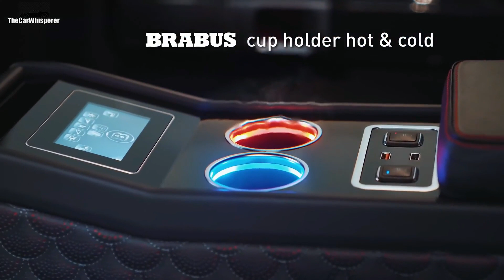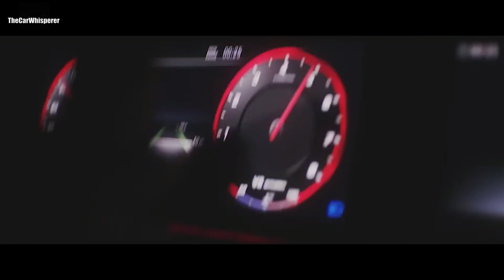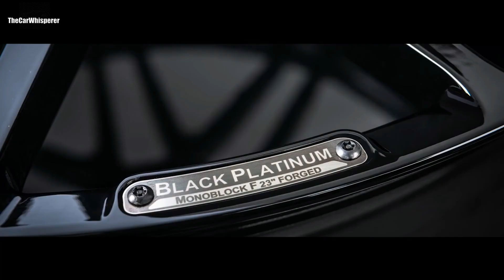2020 BRABUS 800 Black Ops | BECAUSE THE MERCEDES G63 IS BORING?!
Welcome to Ivan, the Car Whiesperer.

Hope you will find my videos helpful.

Come back to the channel for more car reviews and fixing tips.